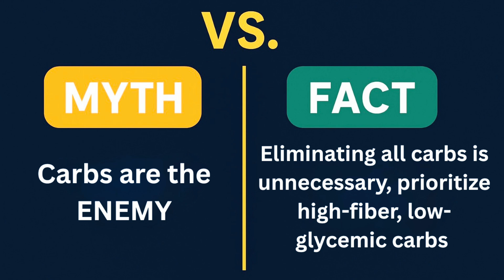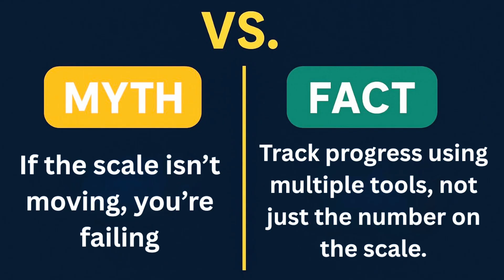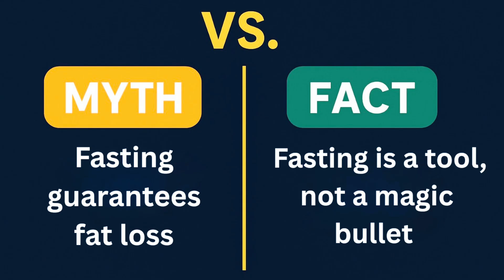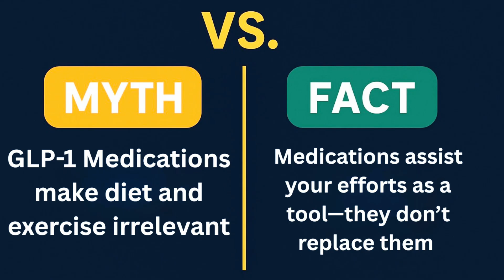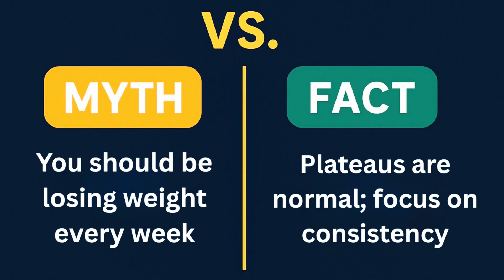Weight Loss Myths VS Facts: Weight Loss Doctor Explains it All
💡 Think you know the truth about weight loss? In this video, a board-certified weight loss doctor breaks down top weight loss myths that could be sabotaging your progress—and reveals the real, science-backed facts you need to know.
Learn the truth about metabolism, calories, cardio, fasting, muscle loss, and more.